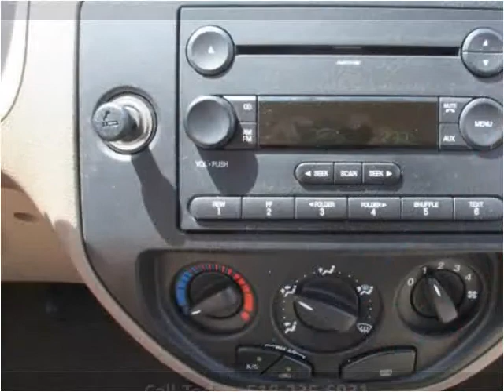2005 Ford Focus Used Cars Troy NY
This 2005 Ford Focus is available from J & J Auto Sales.